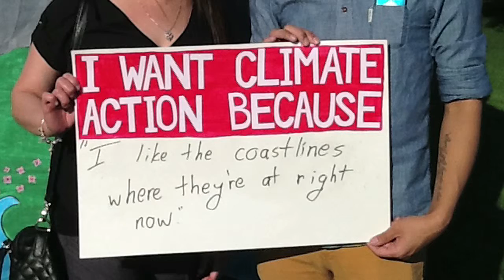The Time To Act Is Now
Here in Washington, we know that we have to take action right now to combat climate change and protect our beautiful state. Learn how Washington Environmental Council is doing just that.

Thanks to Kristi Nakata and Andrew Louis Marnik.